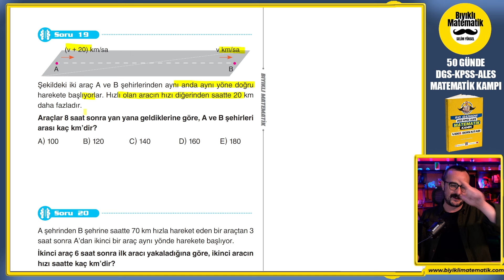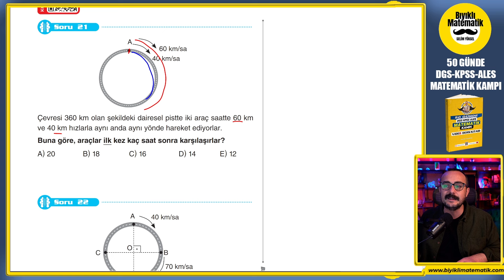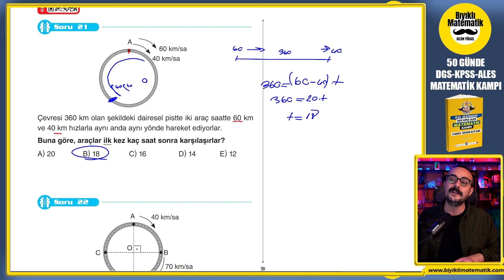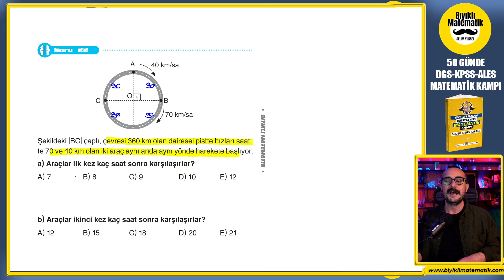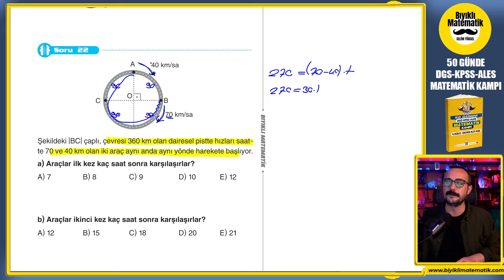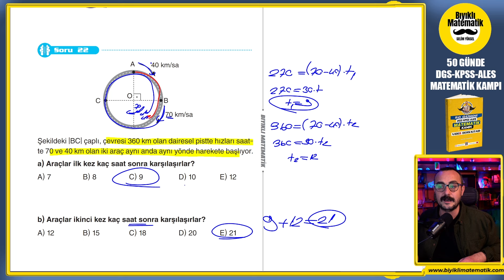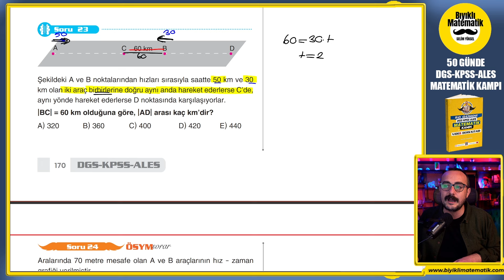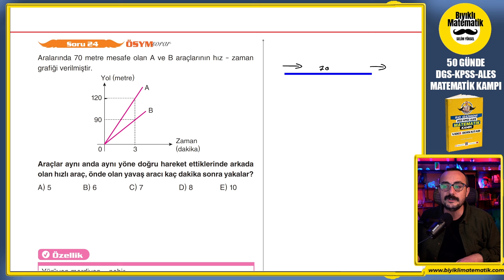KPSS-DGS-ALES Matematik | Hız Problemleri 3 | 50 Günde KPSS-DGS-ALES Matematik Kampı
Sizleri Son Yıllarda Değişmeye Zorlaşmaya Başlayan KPSS Matematik, DGS Matematik, ALES Matematik Sınavlarına en iyi şekilde hazırlayacağım. KPSS çıkmış soruları, DGS Çıkmış Soruları, ALES Çıkmış Soruları iyi analiz edip harika bir kaynak hazırladık. 50 GÜNDE DGS-KPSS-ALES MATEMATİK . lisans kpss , ön lisans kpss ,ortaöğretim kpss ye uygundur.